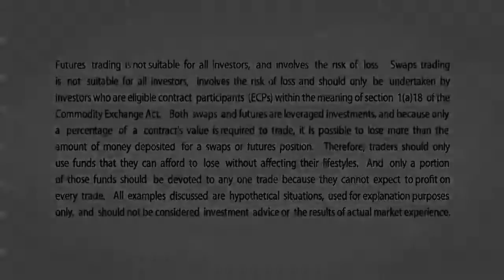Larry Shover CME Daily "Options Volatility Report" - Monday 12/31/12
IMPLIED VOLS increased across asset classes last week
driven by the impending fiscal cliff. Equity implied volatility
recorded the largest gain, with the VIX up 4.9 pts wk/wk to
22.7% - now in the 51st percentile measured over past 5 years. Commodity vols also rose, with oil 1M implied up 0.7 vol pt to 25.6% while gold 1M implied increased 1.7 vol pts to 13.0%. FX (G7) vols ended the week at 7.1% (+0.7 vol pt
wk/wk), with the biggest gain coming from JPY implied volatility.
Corporate CDS widened significantly, from the 19th to 37th
percentile.